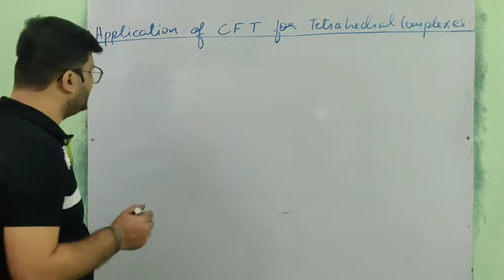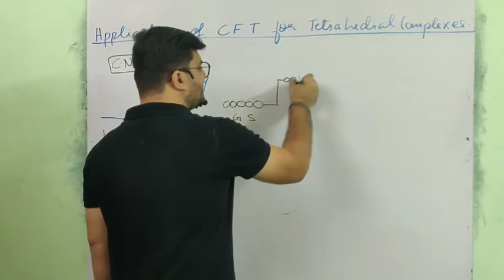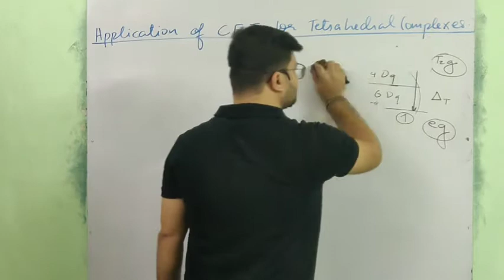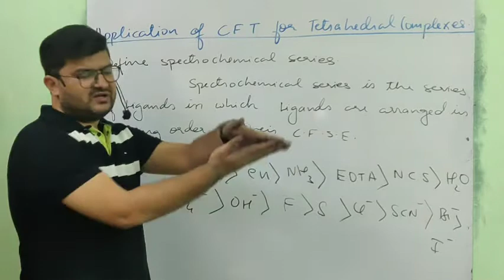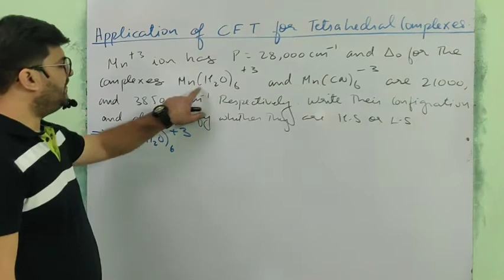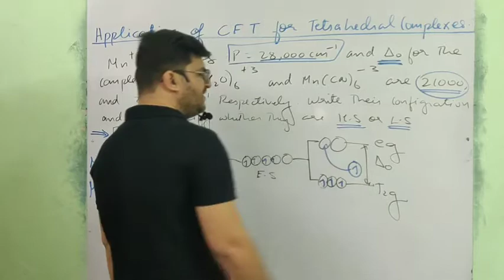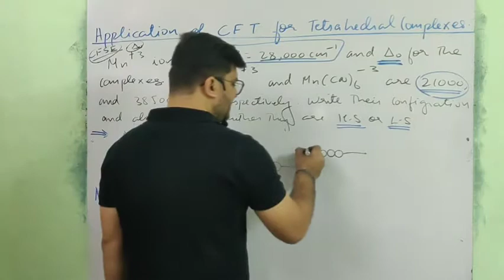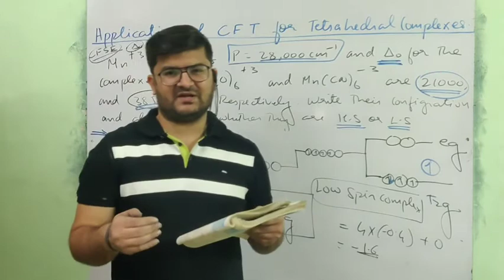Coordination Compounds Part 14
Application of CFT for Tetrahedral complex